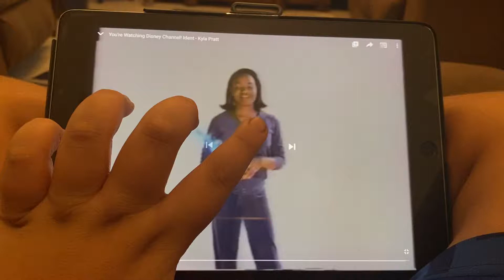You’re watching Disney Channel Kyla Pratt